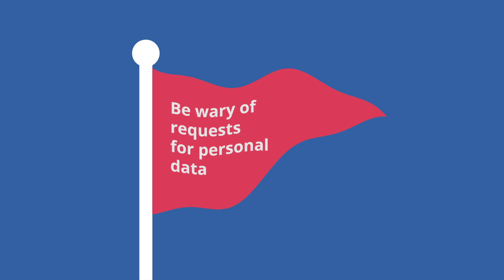ECSM 2023: Atentie la cererile neasteptate venite din mediul online!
❗Atenție la cererile neașteptate care vă solicită furnizarea unor informații sensibile; banca dvs., de exemplu, nu vă va solicita niciodată date de autentificare online!